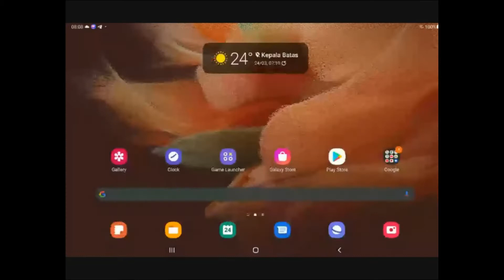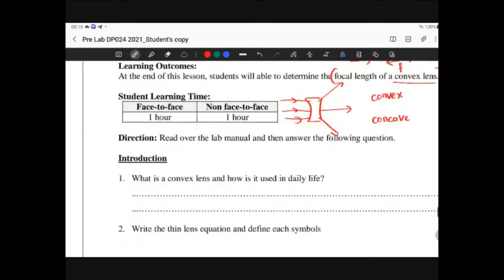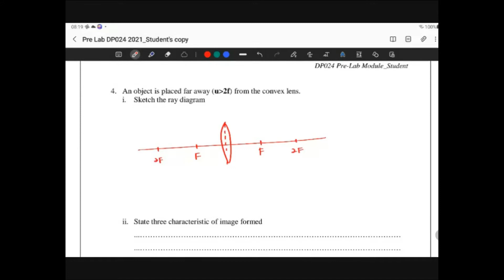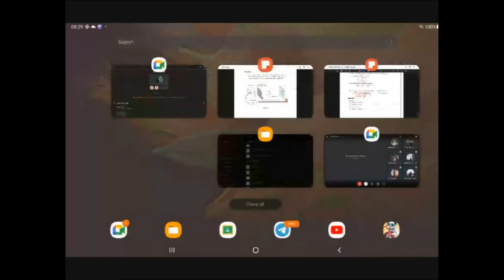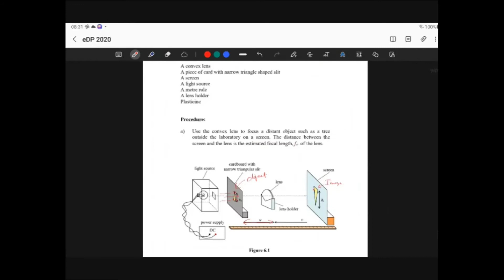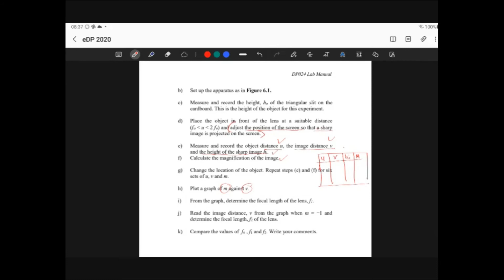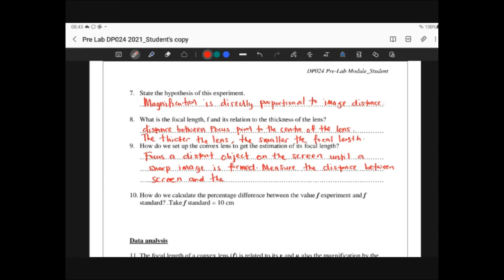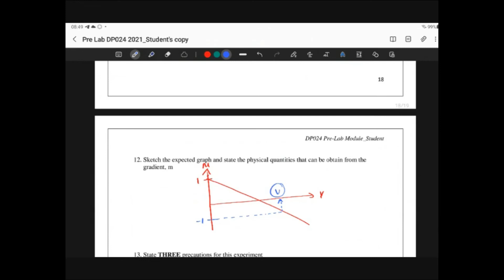PRE LAB EXPERIMENT 6 | GEOMETRICAL OPTICS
SEMESTER 2 | EXPERIMENT 6